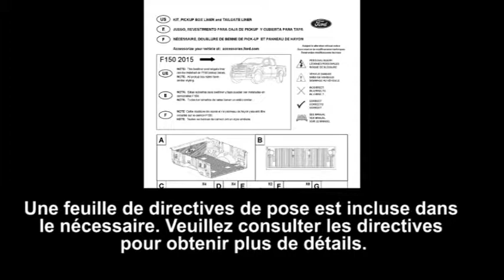Ford Drop In Bedliner Installation (French) - 2015 Ford F150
A step by step guide (in French) to installing a genuine Ford drop in bedliner in the 2015 F150.